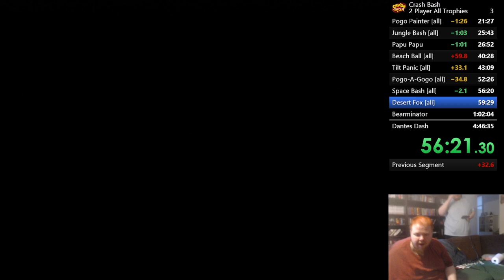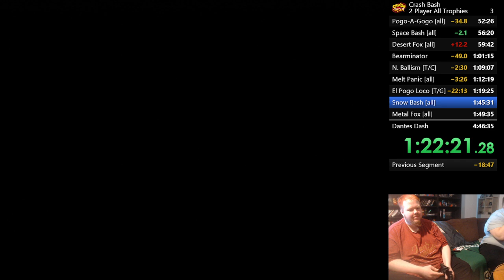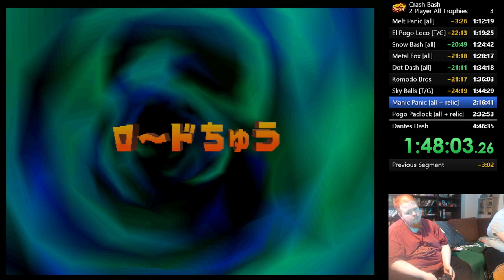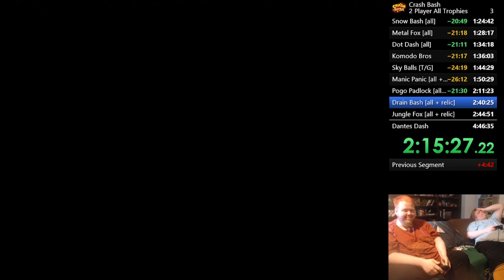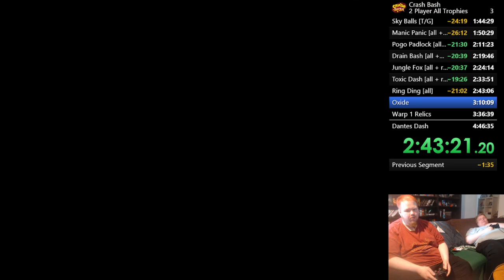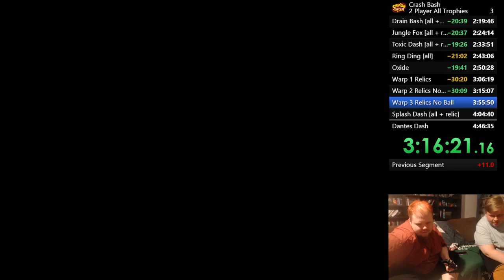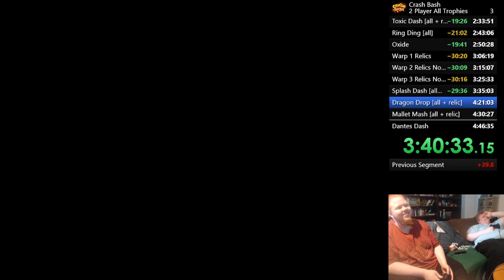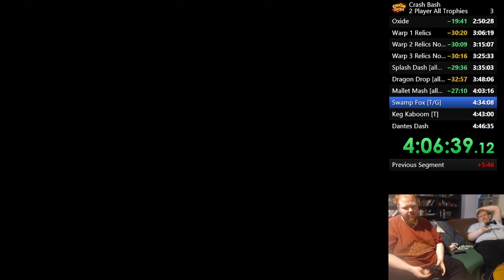Crash Bash All Trophies Speedrun in 4:16:09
Unfortunately didn't check the audio before going live, so the game audio coming from capture card is delayed, and real time audio is coming from TV through microphone, sorry about that.

Major timelosses were in Pogo Padlock and couple rounds lost here and there. Here is hoping that we can take sub 4 next time.